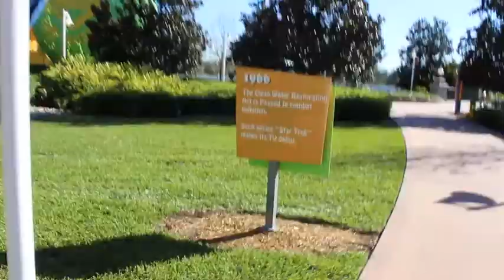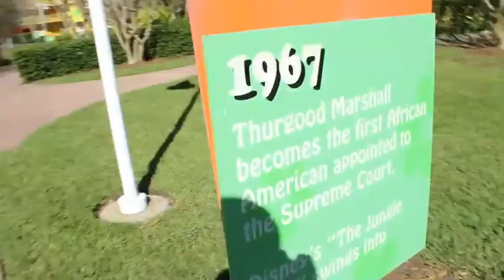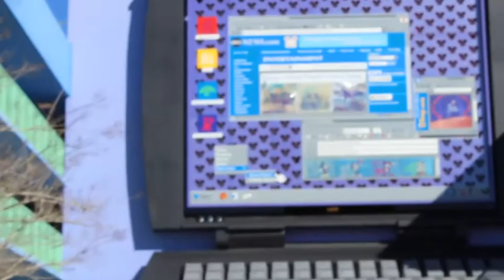RESORT TOUR - Disney's Pop Century Resort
pdtb and I check out the largest resort on Walt Disney World property.